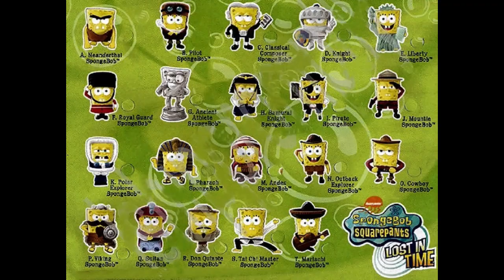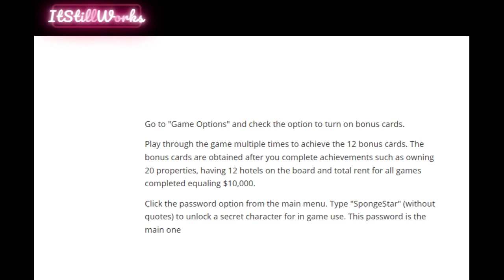The SpongeBob Online Board Games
I have many fond memories of playing the SpongeBob Game of Life and Monopoly board games. Who would've thought I could have played them online? Let's check them out!